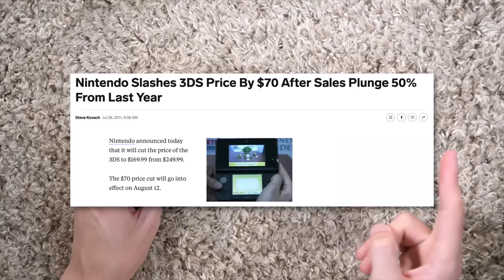The Circle Pad Pro for Nintendo 3DS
I check out the Circle Pad Pro for the Nintendo 3DS, the history behind it and the games that supported the peripheral.